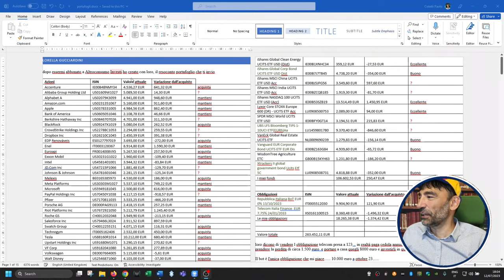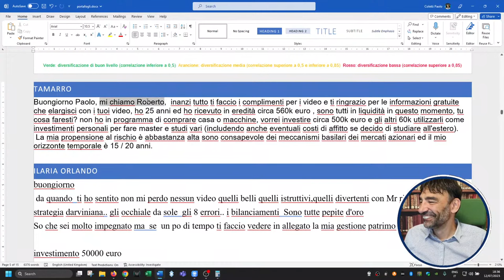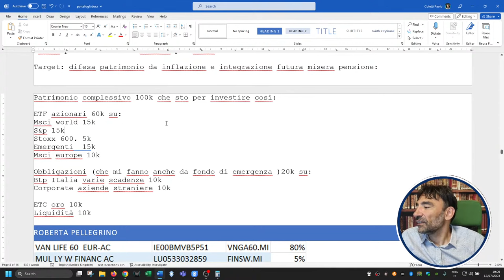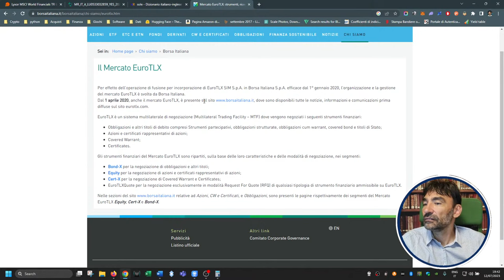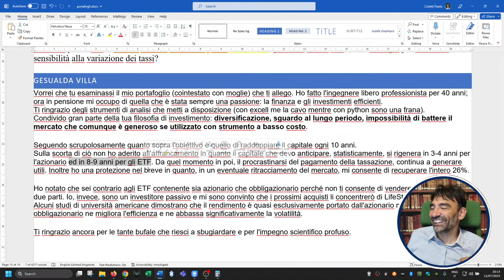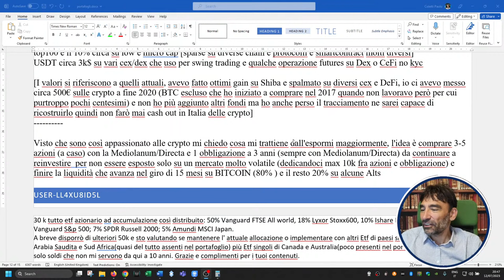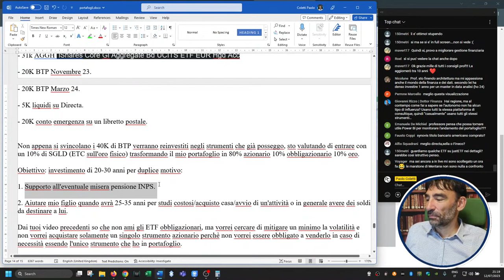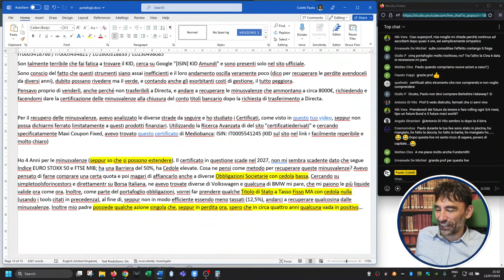Quanto ricchi siete? | Analizzo i vostri portafogli in live 12 luglio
*SOLO OGGETTI COMPRATI DA ME E DI CUI SONO SODDISFATTO!*